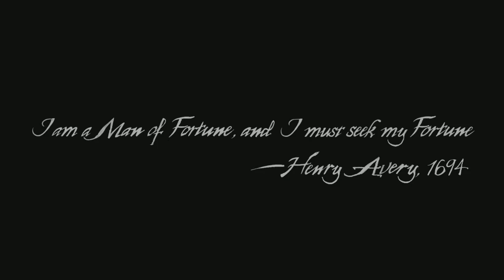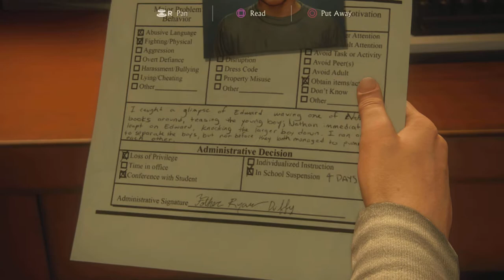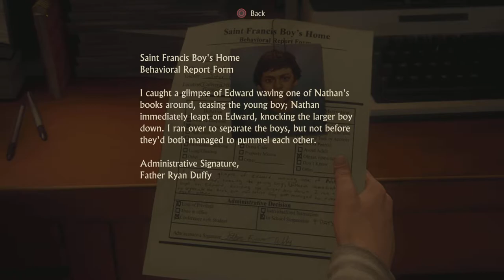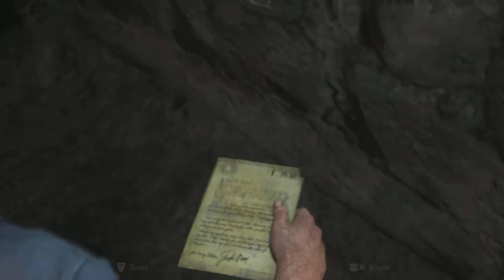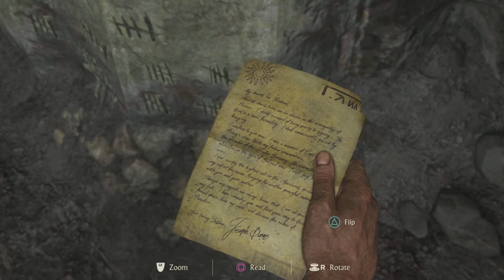Uncharted 4: A Thief’s End Part 1: A New Game and a New Place